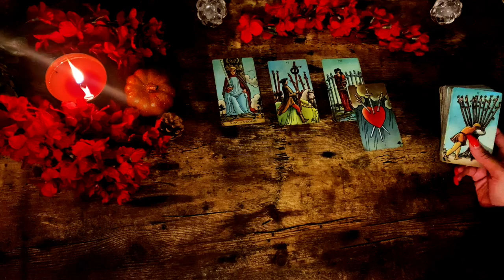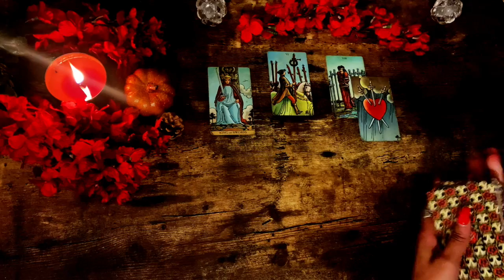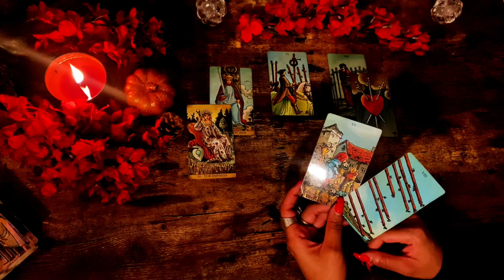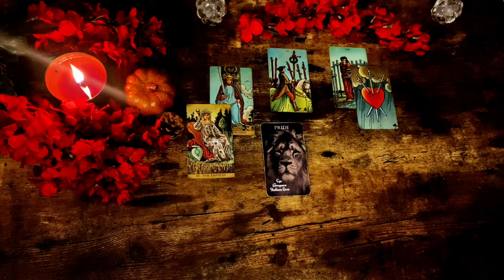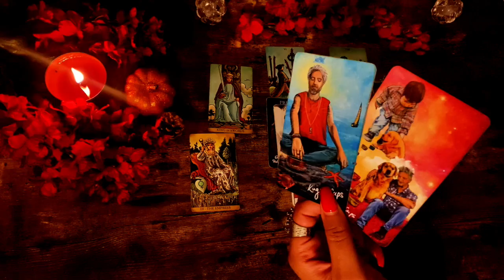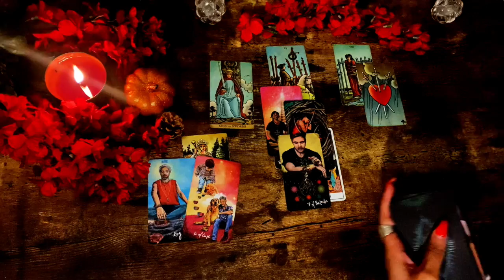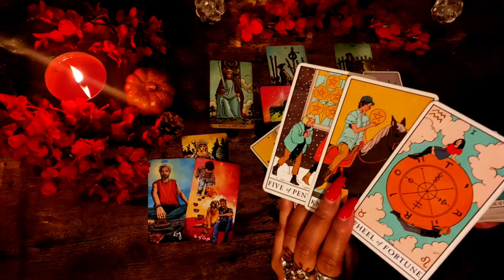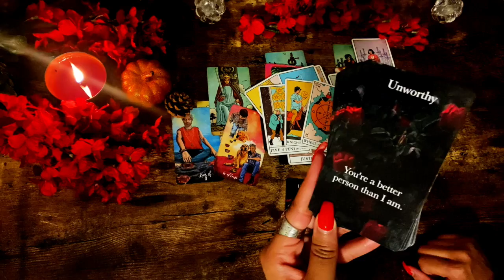ARIES~ UNFINISHED BUSINESS WITH THIS PERSON..Lovers Connected October 11th-17th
QOTD: ♡
“Trauma that is swept under the rug has not left your home"